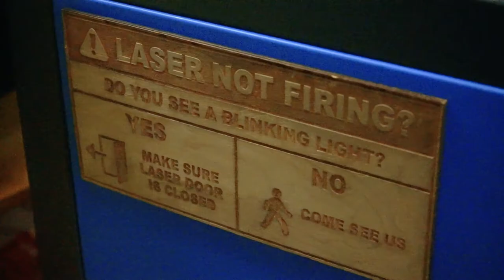Artist Spotlight Episode 6: Salvatore Franco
Meet Salvatore Franco: Born and raised in Long Island, New York, he moved to Florida to attend UF, major in painting. Through the university's fruitful resources, Salvatore has been able to truly explore as an artist from gouache to watercolor; oil paint to laser engravings. He will be graduating this spring and has plans to begin teaching in his home state of New York. Salvatore gains inspiration from subjects that hold a sense of mystery such as zoology and history as well as his reactions to the wonderful world of drag. His 2020 goals are incorporating music into this art and continuing to experiment with different mediums in his last semester of college. Salvatore's dream would be to turn little zealot into a collaboration art space as a creative consultant. Check his work @littlezealot on Instagram or his Facebook page.